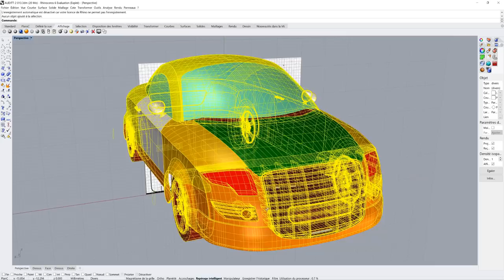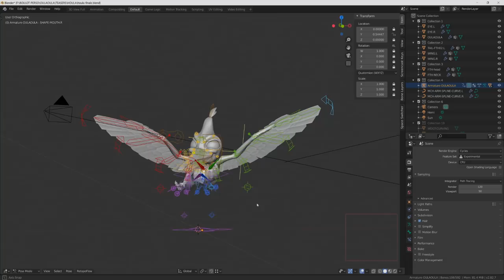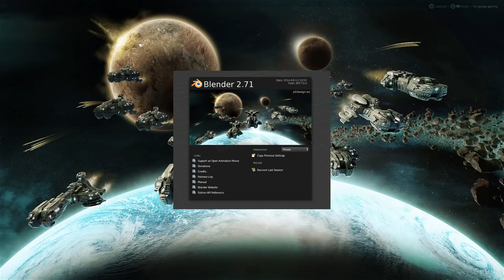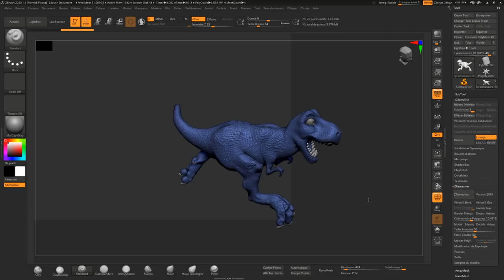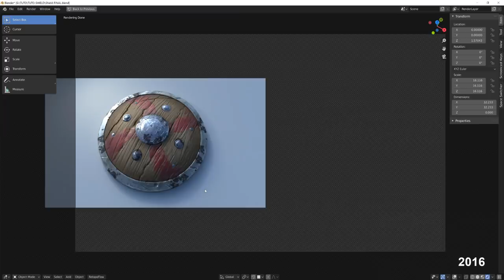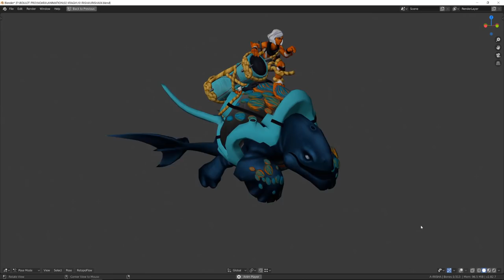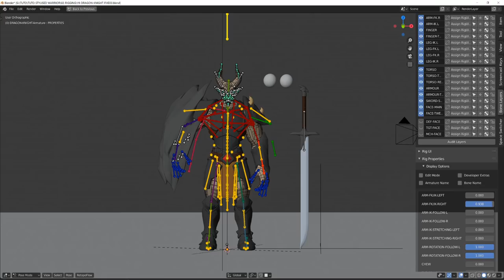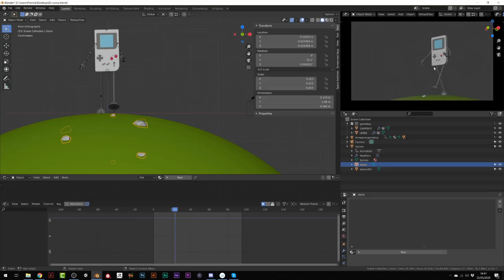My progress learning 3D for 8 years with blender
This video is a bit special to me. Just wanted to have a look back and see how I've progressed.  Hope you will enjoy it and convince you anybody can progress with hard work

New rigging course now available. Learn how to rig effectively in  Blender 2.8